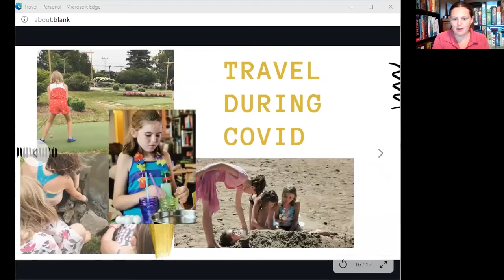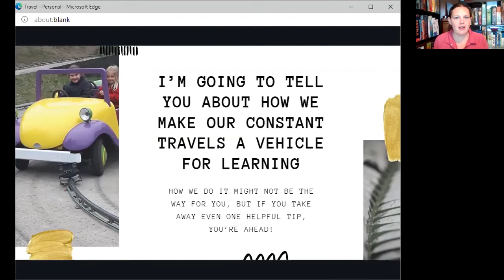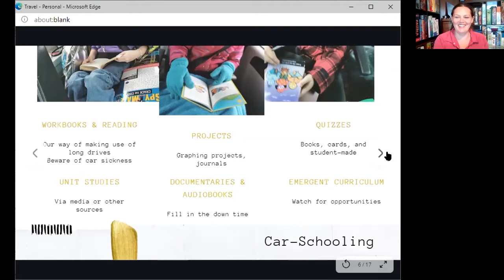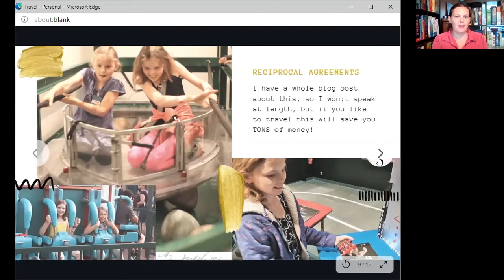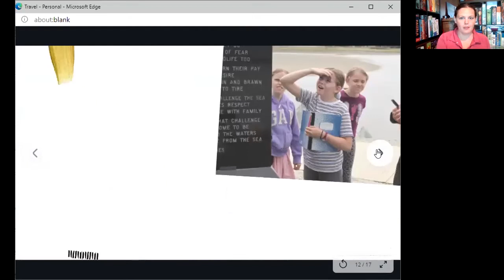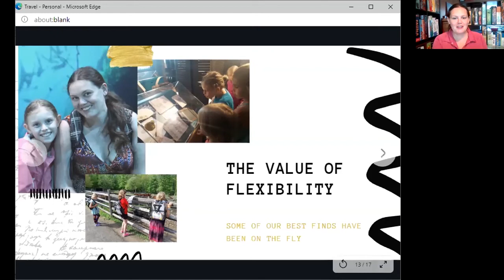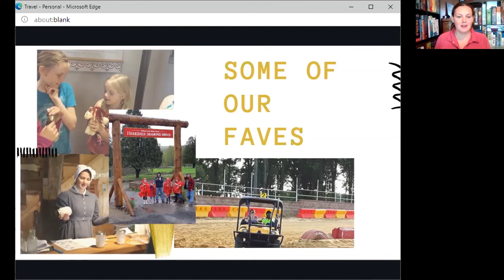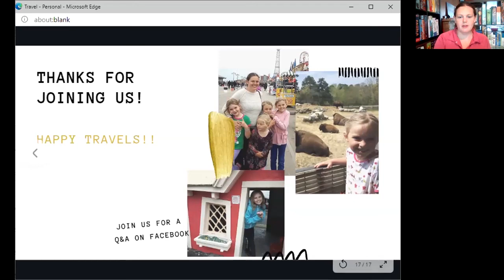Travelschooling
Leveraging Travel as an Unparalleled Learning Opportunity